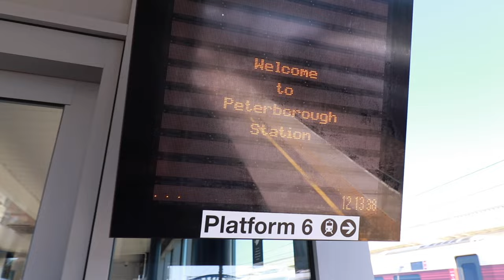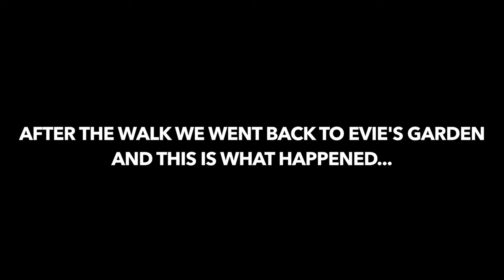WE MET EVIE IN PERSON (SURPRISE)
Finally!! After months of livestreams and tiktok collabs we finally met Evie in person, and she had no idea we were coming!!

WE'VE GOT A PODCAST!!!

We're going on tour in 2021!!